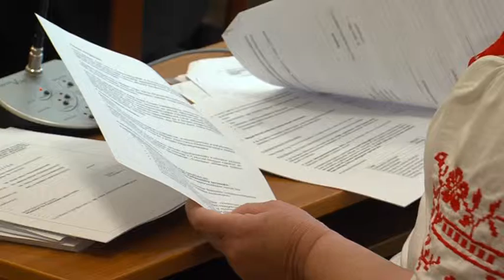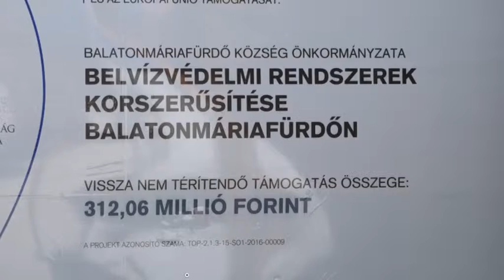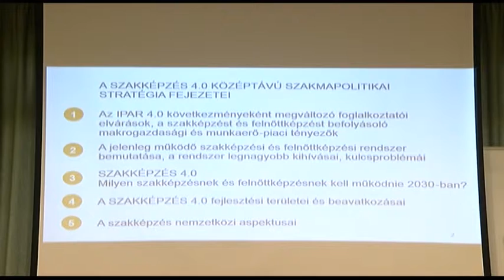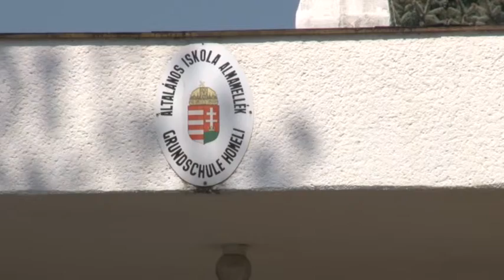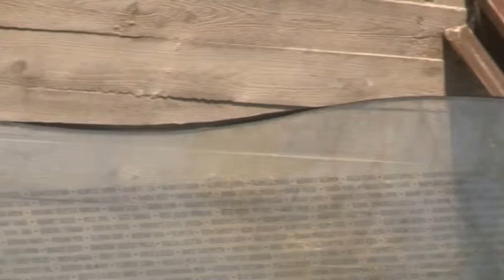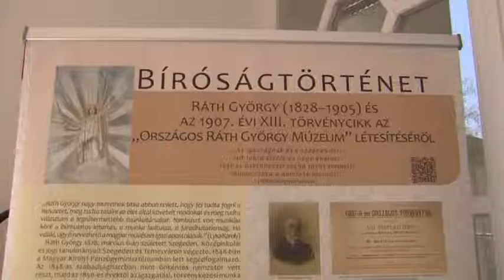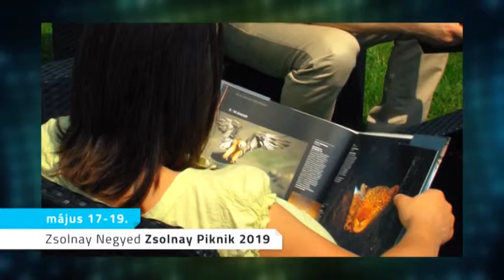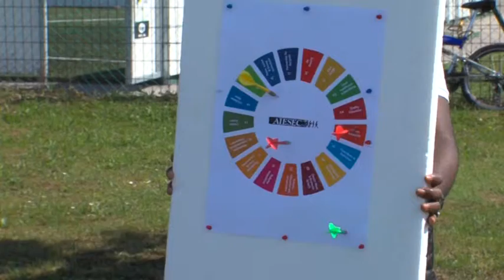Pannon krónika - Dél-dunántúli magazin 20190423 reklamos